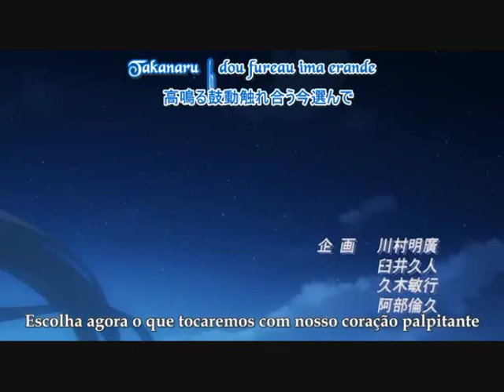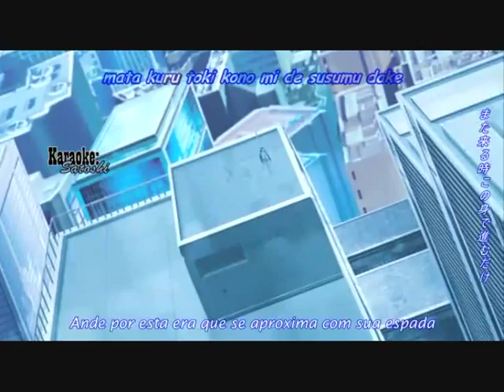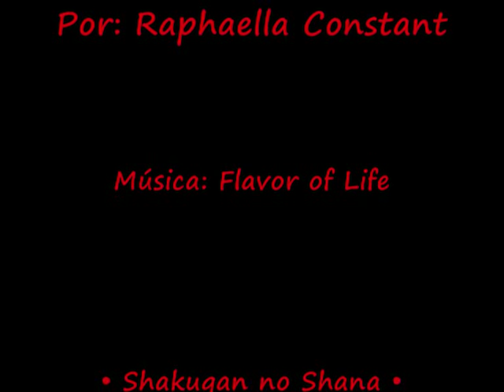Shana e Yuuji - Flavor of Life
xD